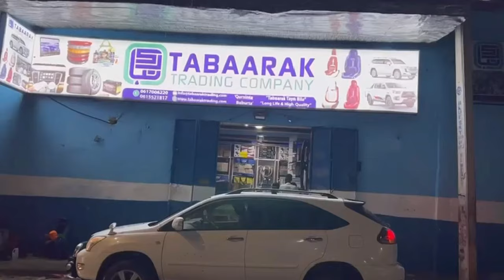Shirka amniga DFS iyo Dowladd Goboleedyada oo maanta ka furmay Magaalada Dhuusamareeb.